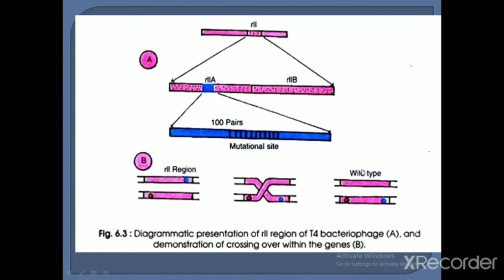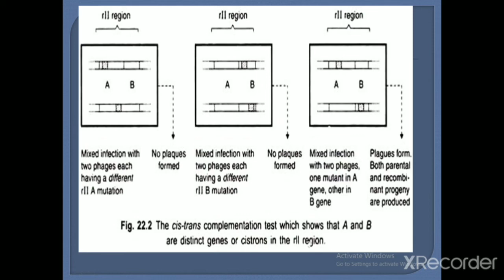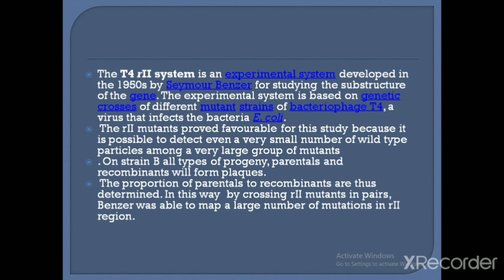Benzers experiment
Bsc final year ABHILASHA CHOUDHARY